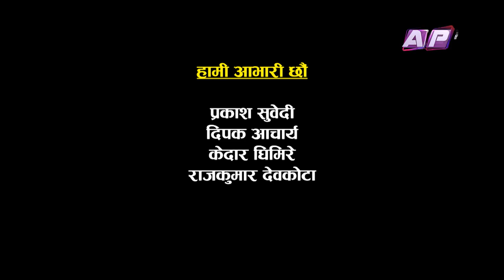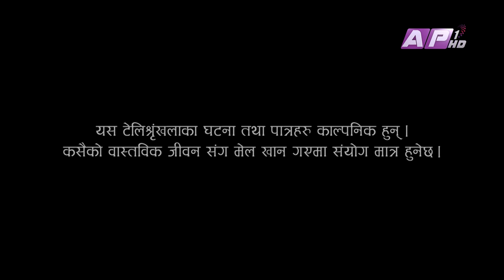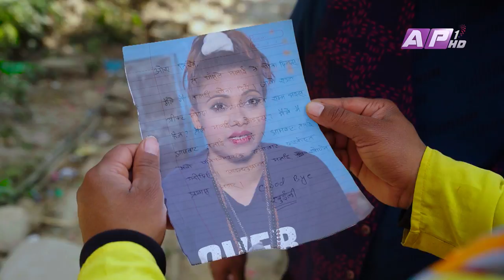KHYAL THATTA "ख्याल ठट्टा" | EP 14 | Poush 5 2079 | AP1HD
New Nepali Comedy serial |  𝐊𝐇𝐘𝐀𝐋 𝐓𝐇𝐀𝐓𝐓𝐀 "ख्याल ठट्टा"